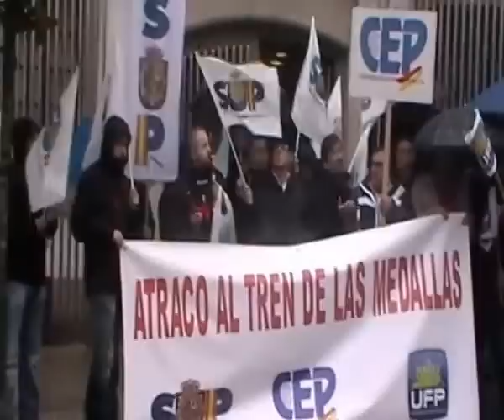Atraco al tren de las medallas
Cerca de medio centenar de representantes de los sindicatos policiales SUP, CEP y UFP se han concentrado ante la comisaría de Santiago de Compostela para denunciar la concesión de condecoraciones con motivo de la actuación en el trágico accidente de tren de Angrois a funcionarios que "ni tan siquiera pisaron" las vías, mientras otros han quedado fuera a pesar de haber dado "lo mejor de sí" para ayudar a sus conciudadanos